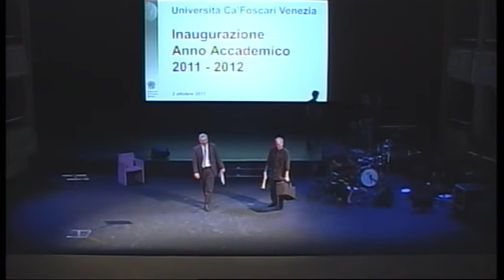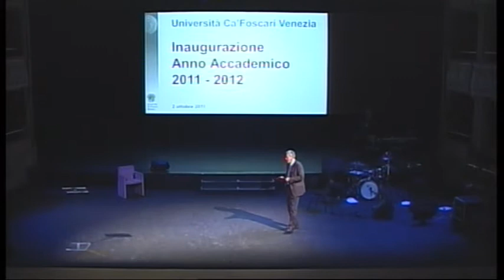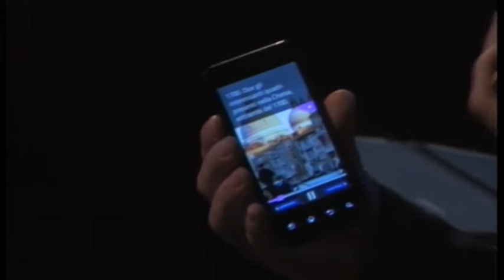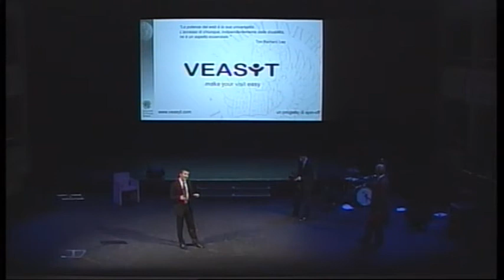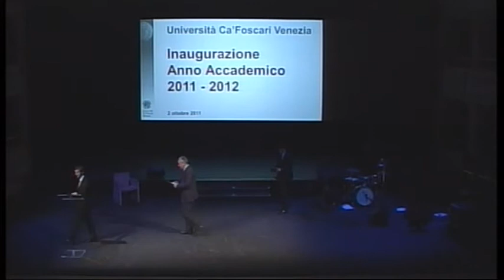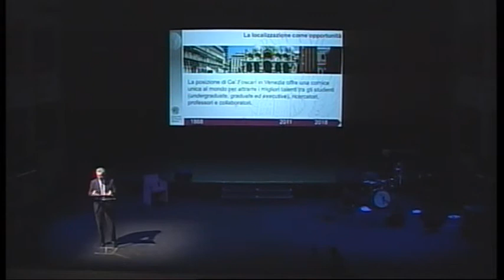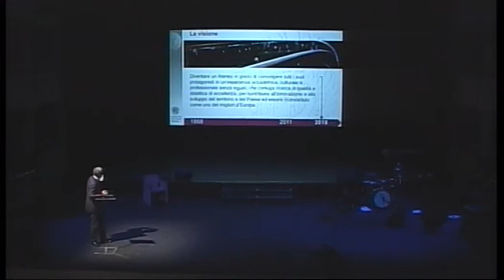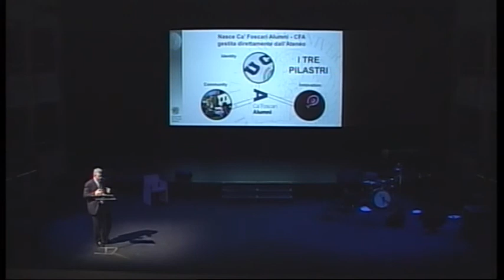Inaugurazione Anno Accademico 2011/2012 - parte 5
Ca' Foscari in scena - domenica 02 ottobre - Teatro Malibran Venezia